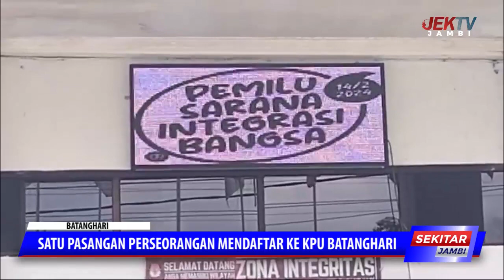SATU PASANGAN PERSEORANGAN MENDAFTAR KE KPU BATANGHARI